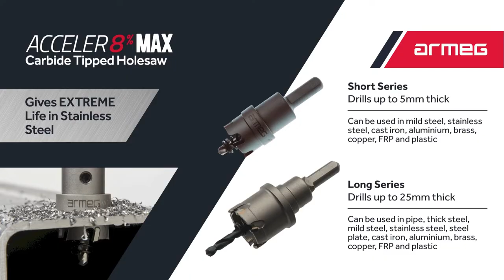Acceler8% MAX Carbide Tipped Holesaw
Gives EXTREME Life in Stainless Steel

Available in two lengths, with diameters ranging from 14 to 50mm, Acceler8% MAX cutters are ideal when working on metal enclosures, trunking, cabinets, structural steelwork and pipework.

One piece construction - no assembly is required and enables accurate drilling.
Safety collar stop prevents over penetration for safer, faster operation.
Special tungsten carbide teeth provide excellent wear and heat resistance.
Ejector spring ejects the slug for hassle free drilling.

Short Series drills steel up to 5mm thick
Can be used in mild steel, stainless steel, steel plate, cast iron, aluminium, brass, copper, FRP (i.e. fibreglass) and plastic

Long Series drills steel up to 25mm thick